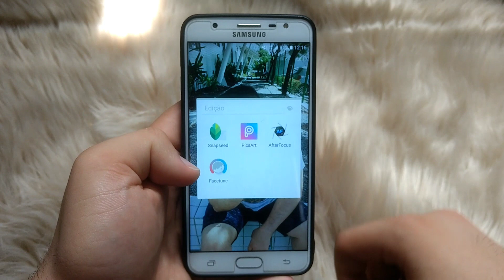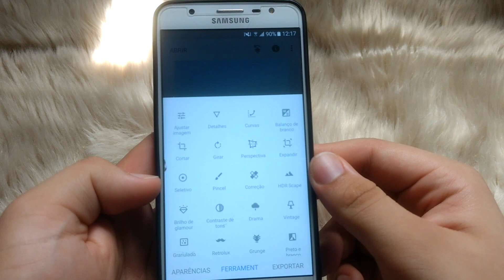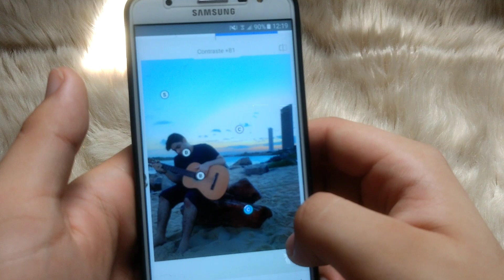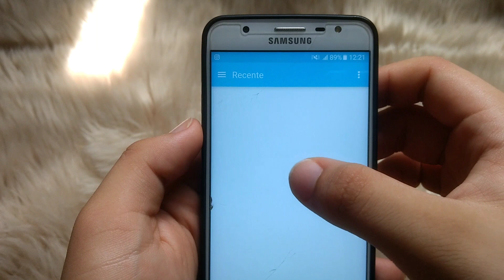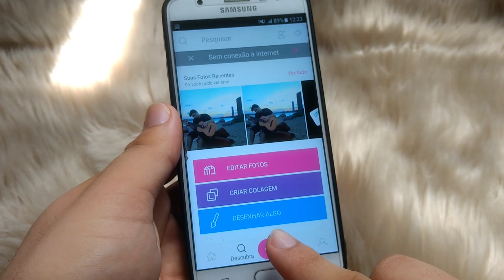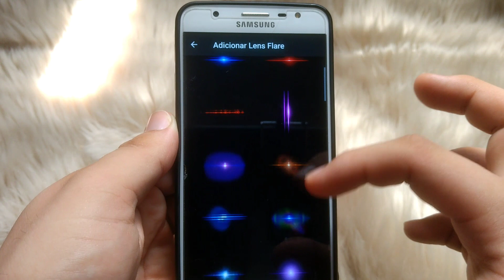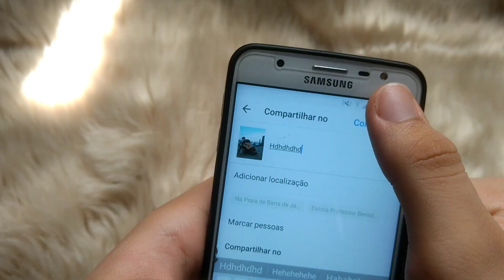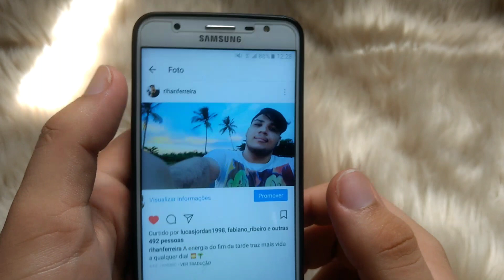COMO EDITAR FOTOS TIPO GRINGA NO J7PRIME | Rihan Ferreira